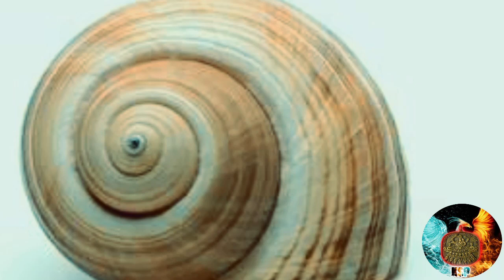Orasyon sa mutya ng suso tagabulag | KAPANGYARIHAN sa PANINIWALA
Sundin ang video at tapusin para masunod mo kong papano gawin salamat